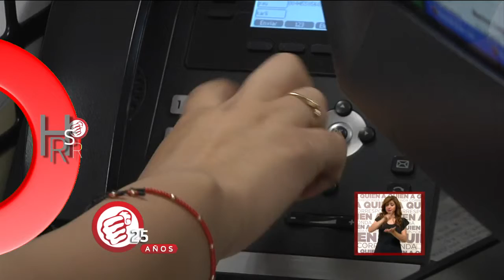AQC apoya a mujer con su problema